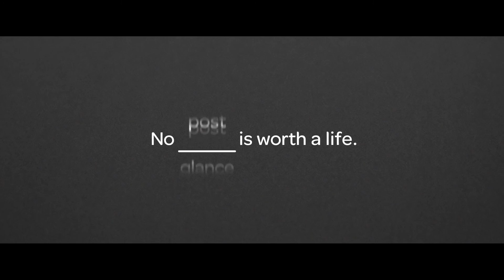Texting & Driving Into The Danger Zone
This is the texting and driving commercial that AT&T did but with Danger Zone by Kenny Loggins added in the backround.

I DO NOT OWN THE COMMERCIAL OR SONG USED IN THE VIDEO. I DO NOT TAKE CREDIT FOR ANY OF IT.